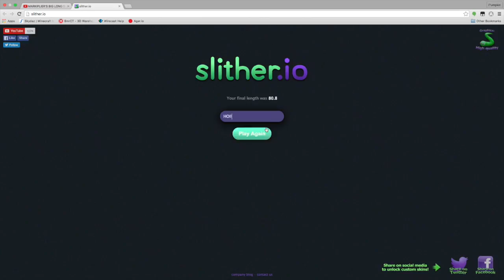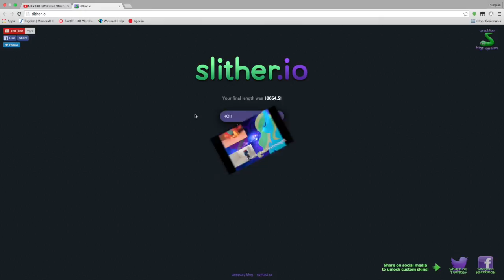slither.io game play!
I found a new game called slither.io! Its like agar.io but. your a snake! During this I actually got onto the leader board! It was my first time! Hope you enjoyed! :D